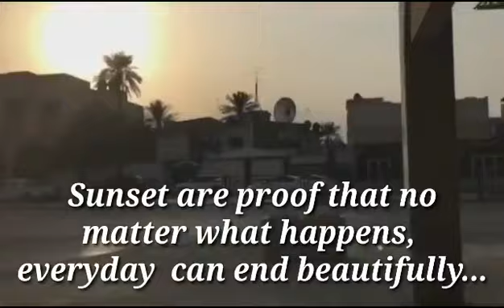Just around the Corner || random vlog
Just a typical day walking around the area where i live just to get some sunshine and air.
Much Love..